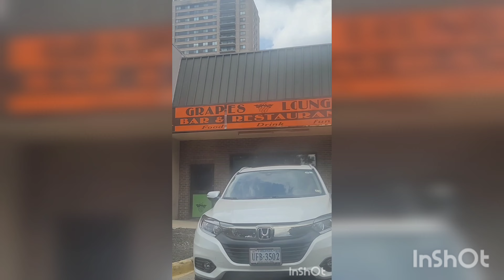በአሜሪካ በቬርጂንያ ግዛት ኢትዮጵያዊያን በባለቤትነት ከሚያስተዳድሯቸው ቢዝነሶች ሲጎበኙ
Ethiopian owned businesses in Washington DC Metro area/ Fall Church Virginia/ Skyline